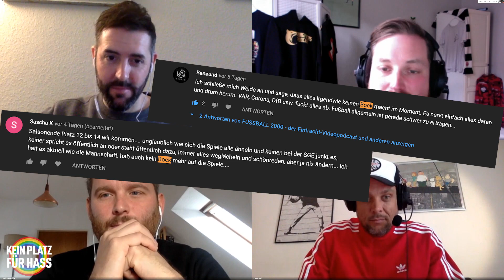Stirbt der Fußball, wie wir ihn kennen? | Bundesliga Analyse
Gehaltsverzicht bei der SGE, Eintracht Frankfurt hat finanzielle Probleme, die Bundesliga keine Fans im Stadion und eine zunehmende Entfremdung vom Fußball schleicht sich ein: FUSSBALL 2000 diskutiert über die Auswirkungen der Corona-Pandemie auf den Fußball, die Bundesliga und Eintracht Frankfurt. Wird der Fußball irgendwann wieder normal?
Vom Gehaltsverzicht bis zu Geisterspielen: Das Coronavirus ist im Fußball und der Bundesliga immer deutlicher spürbar: Die Spieler von Eintracht Frankfurt und anderer Vereine der Bundesliga verzichten auf Gehalt. Das Land Hessen muss Eintracht Frankfurt mit einer Bürgschaft in Höhe von 16 Millionen Euro unter die Arme greifen, um einen größeren Schaden für Eintracht Frankfurt zu verhindern. Ist die Mannschaft von Trainer Adi Hütter wirklich in ihrer Existenz bedroht? Und wie lange halten Fans von Eintracht Frankfurt die Geisterspiele in der Bundesliga noch aus? Basti Red, Mark, Marv und Phil Hofmeister analysieren die aktuelle Situation des Fußballs, der Bundesliga und Eintracht Frankfurt während der Corona-Pandemie und wagen einen Blick voraus. Klar ist: Der Fußball hat sich verändert.

Dir gefällt das Video? Wir freuen uns über dein Abo

Wir von FUSSBALL 2000 - der Eintracht-Videopodcast reden über Eintracht Frankfurt wie sonst keiner. Das, was ihr in der Kneipe, während der Raucherpause oder bei WhatsApp macht, erledigen Marvin, Mark, Basti und Phil bei Youtube. Wir streiten uns an den ehrlichsten Orten Frankfurts über knappe Siege der SGE, brutale Auswärtsfahrten mit dem Frankfurt-Mob oder schlimme Fangesänge im Waldstadion und den Bundesliga-Stadien Deutschlands. Bei der HintiArmy von FUSSBALL 2000 wird zum Thema Eintracht Frankfurt philosophiert, gewütet und viel gelacht. Und manchmal kommen sogar prominente Gäste aus Frankfurt wie Martin Hinteregger, Bosca, Timothy Chandler oder Shantel vorbei. Eines ist aber immer klar: Ob Trainer, Spieler oder Fans - es geht bei FUSSBALL 2000 um Eintracht Frankfurt. Wir sind live bei jedem Spiel von Eintracht Frankfurt dabei und sprechen über jedes Match, egal ob Bundesliga, Europa League oder DFB-Pokal. Auch in Sachen Transfermarkt und Transfergerüchte zu Eintracht Frankfurt bleibt ihr bei uns natürlich auf dem neuesten Stand. FUSSBALL 2000 - der Eintracht-Videopodcast gibt es jeden Montag und neben unseren Reaktionen zu jedem Bundesliga-Spiel der SGE, wenn Europa League oder der DFB-Pokal läuft, manchmal sogar noch öfter.